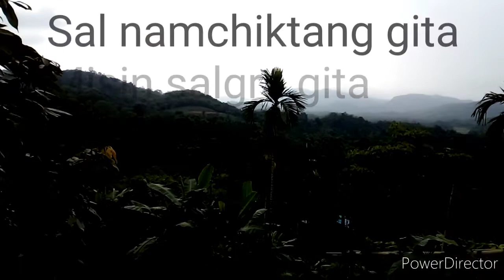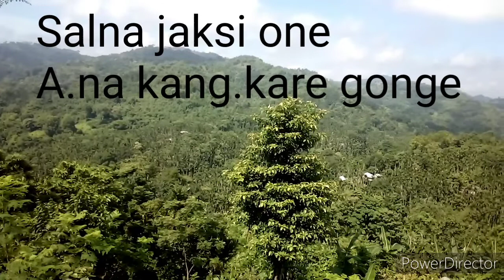AGAN MEA.APA BAK 43